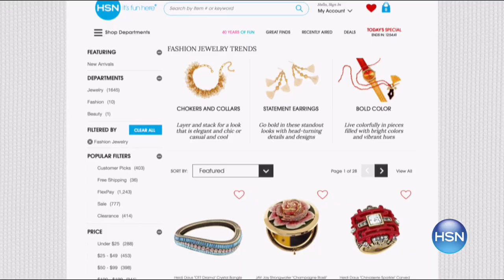MarlaWynne Ripple Textured Shirt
There's something about a structured, buttondown shirt that's always effortless and full of style. This one has the properties you love in a texture that...